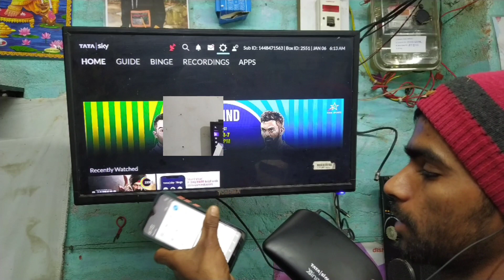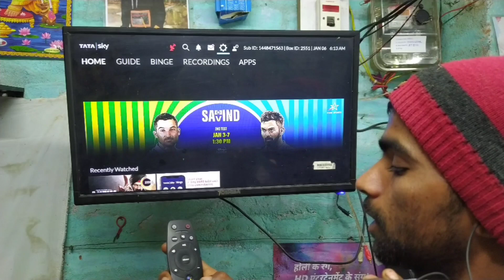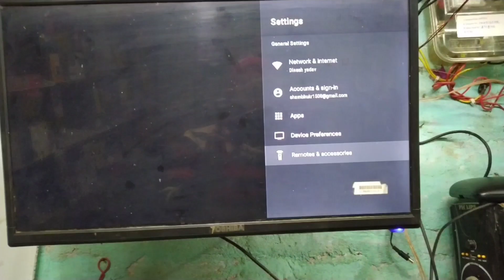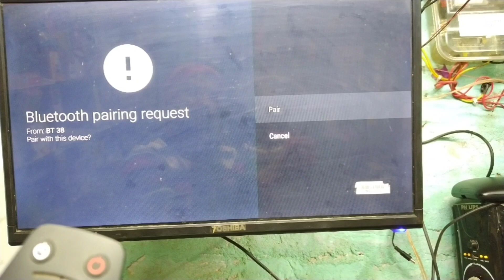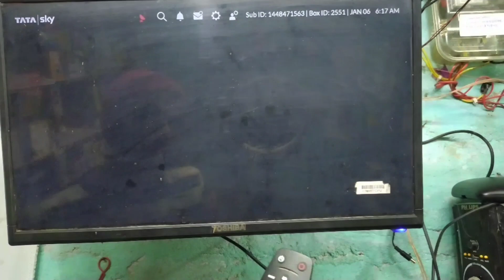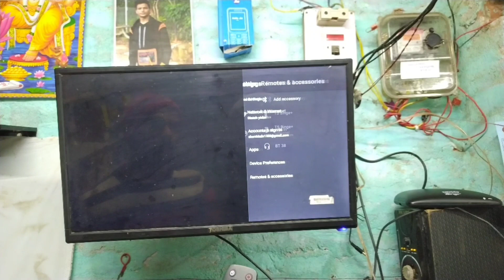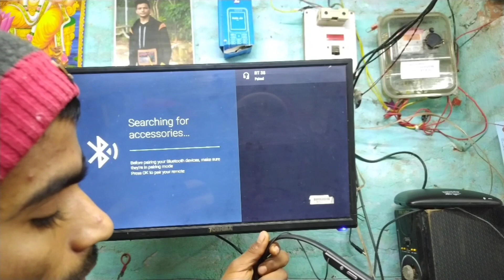Binge setup box mein Bluetooth kaise connect /How to Tata Sky binge Plus+ box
Dosto aaj ke is video me hm batane bale hai aapko ki aap kis prakaar se Tata sky Binge Plus Bluetooth Sitting kar sakte hai to video ko pura jarur dekhe .